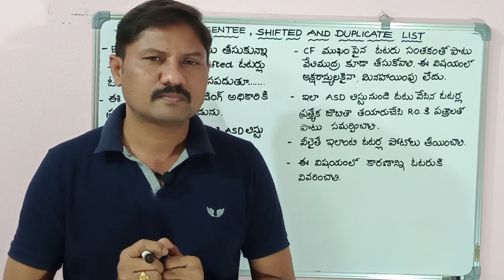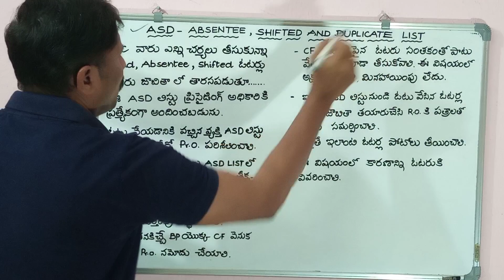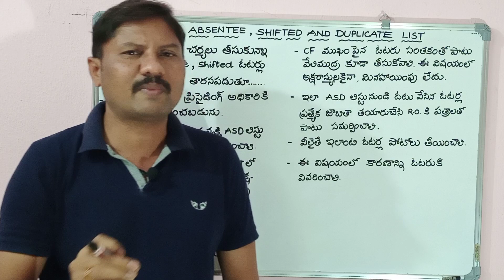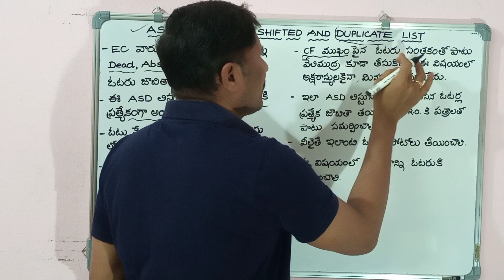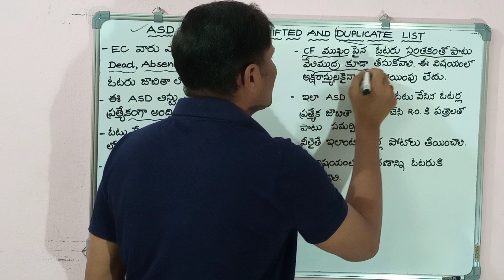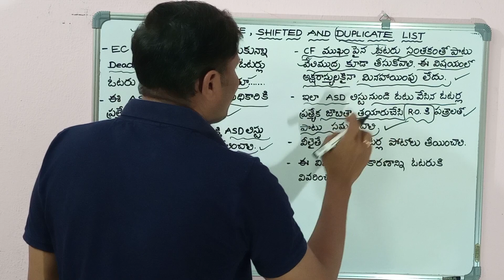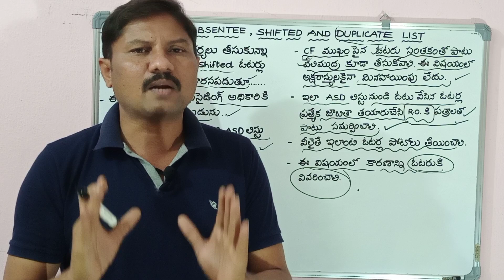ASD VOTER LIST IN ELECTIONS- PRESIDING OFFICER'S ROLE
When a voter comes to vote and he is in the ASD LIST,then a certain procedure is to be followed by PRESIDING OFFICERS.That procedure which is directed by honorable ELECTION COMMISSION is discussed in this lesson..Make use of it. tq.
ASD Means.. Absentee Shifted and Death